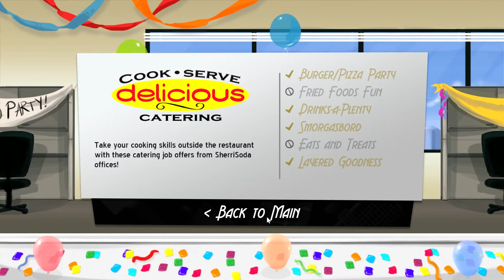Cook, Serve, Delicious! - # 51 - Selbst Silvester geöffnet! - Cook, Serve, Delicious! Let's Play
Der 51. Teil meines Let's Plays zum lustigen Kochspiel "Cook, Serve, Delicious!"

GAME

Titel: Cook, Serve, Delicious!
Plattform: PC
USK: ab 6
Publisher: Vertigo Gaming Inc.

LINKS